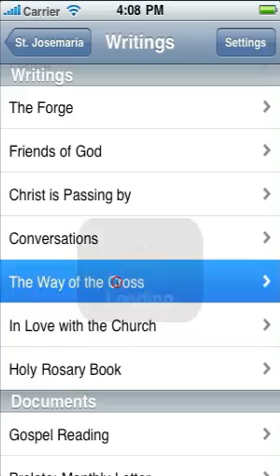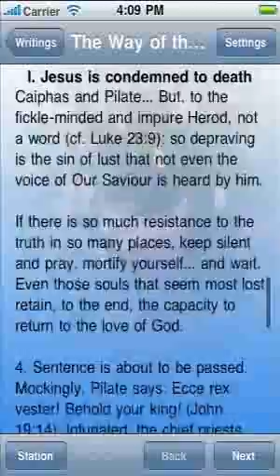Using Via Crucis